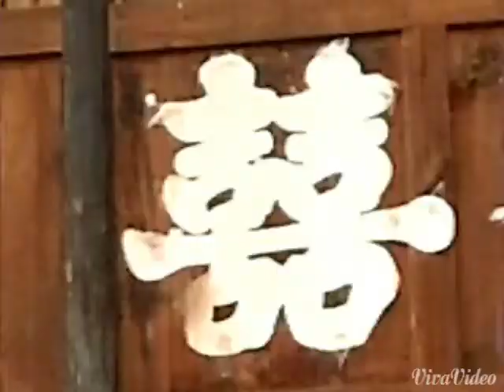《琵琶語》太极音樂精選之六~福建永定土楼剪影一'